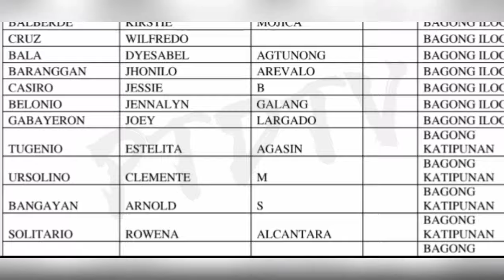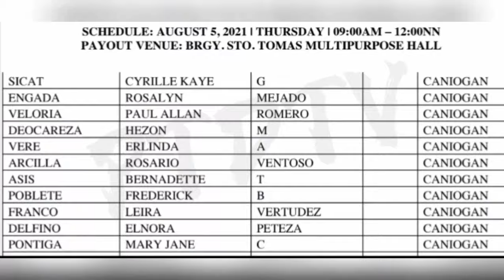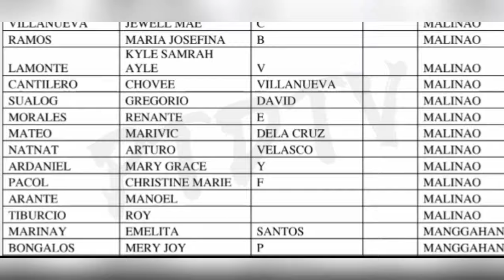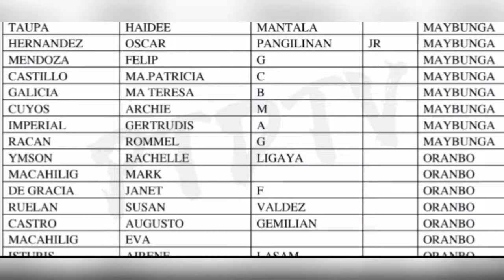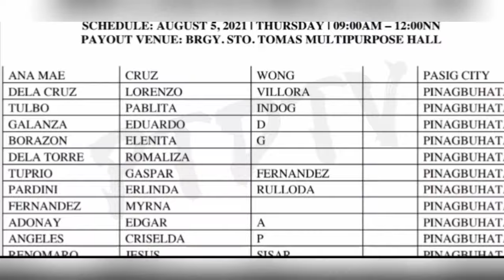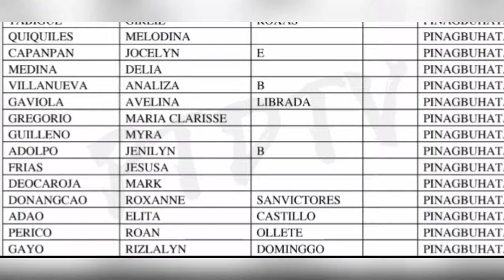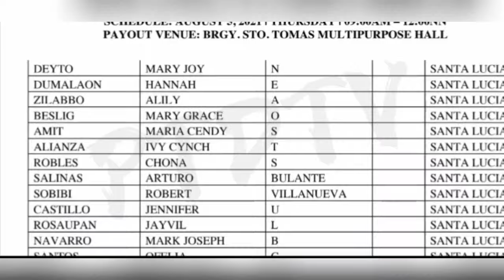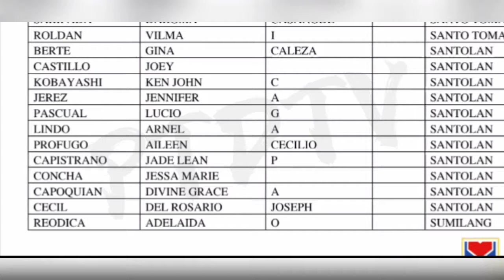PART 1 UNCLAIMED ECQ AYUDA / MANUAL PAY OUT AUGUST 05/2021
TITLE: PART 1 UNCLAIMED ECQ AYUDA / MANUAL PAY OUT AUGUST 05/2021

3rd tranche sap update davao city,
3rd tranche sap update dswd,
3rd tranche sap update masterlist,
3rd tranche sap update march 2021,
3rd wave sap update,
3rd tranche sap update 10k,
3rd tranche sap update 2021,
2nd sap update,
3rd tranche sap update 4ps
2nd tranche sap,
2nd tranche ng sap,
2nd tranche update,
2nd tranche dswd,
2nd tranche of sap list,
2nd tranche of sap update today,
2nd tranche of social amelioration update,
2nd tranche ayuda,
ecq ayuda,